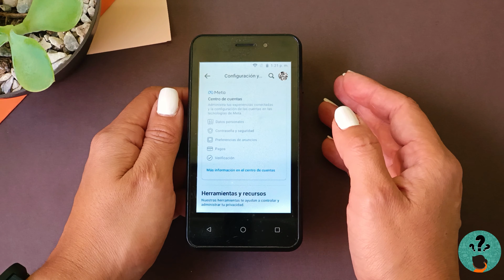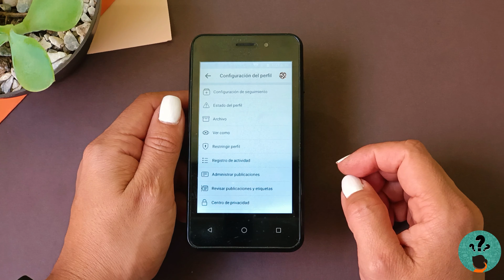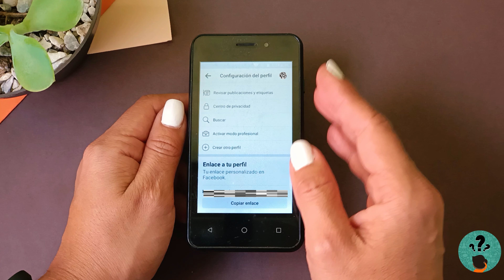Cómo ENCONTRAR TU URL de Facebook Rápidamente - Pasos Sencillos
¿Quieres compartir un enlace directo a tu página o perfil de Facebook con otros? En este video te mostramos Cómo ENCONTRAR TU URL de Facebook Rápidamente. Aprende a buscar la URL, link o enlace de tu página Facebook para enviarla a tus amigos, compartirla en tu web o simplemente hacer que otros te consigan más rápido en Facebook. Conoce otros usos de la URL de Facebook en este videotutorial.